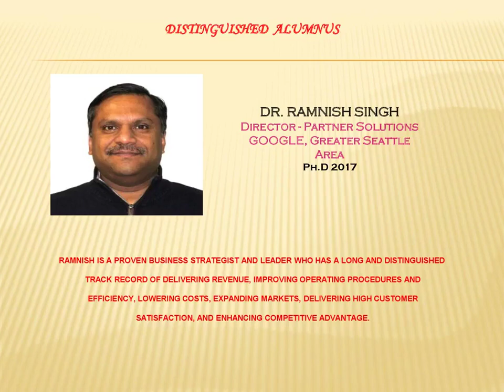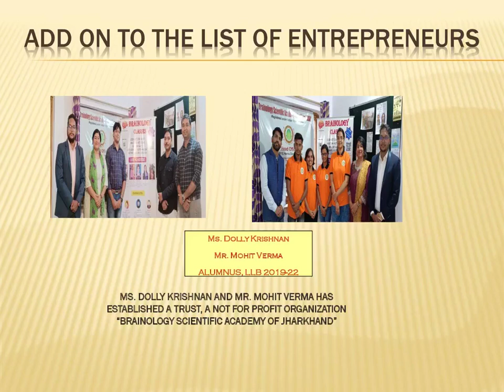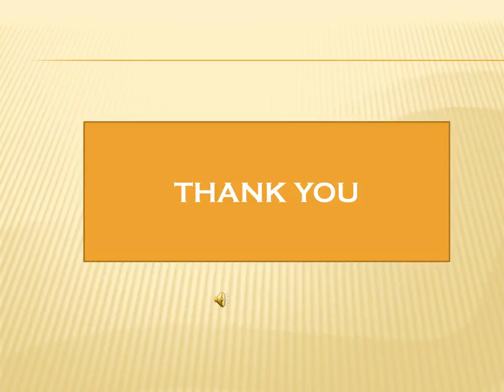OUR ALUMNI OUR PRIDE (ACHIEVEMENTS OF OUR ALUMNI) :- THE ICFAI ICONS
Hello Everyone,
Greetings from the ICFAI University, Jharkhand. In this video we are sharing video clip of "OUR ALUMNI OUR PRIDE (ACHIEVEMENTS OF OUR ALUMNI) :- THE ICFAI ICONS"